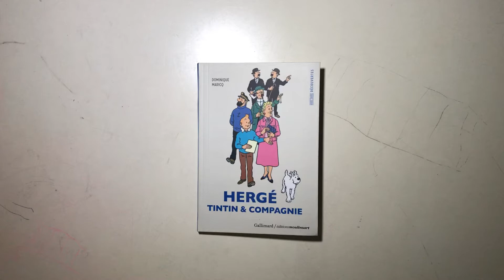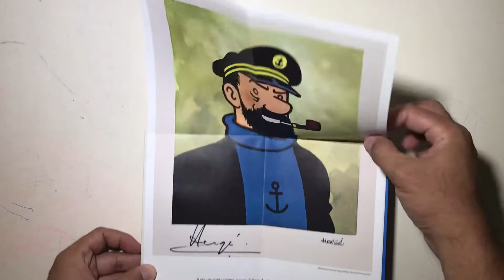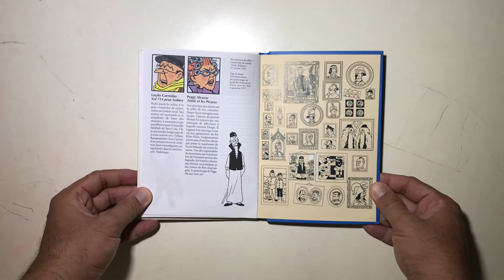Herge: Tintin & Compagnie